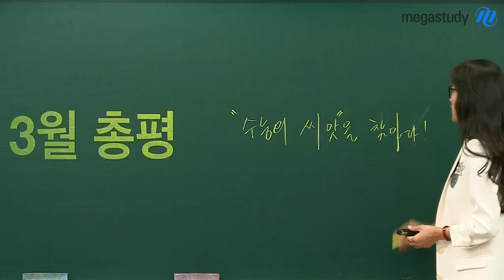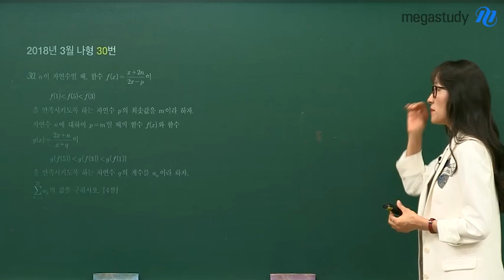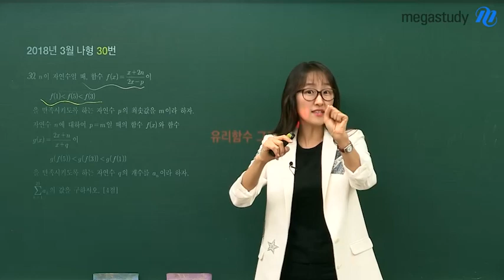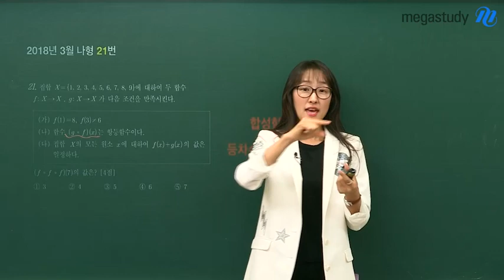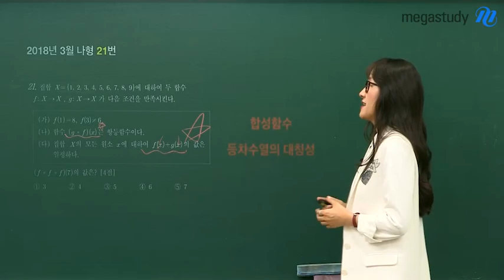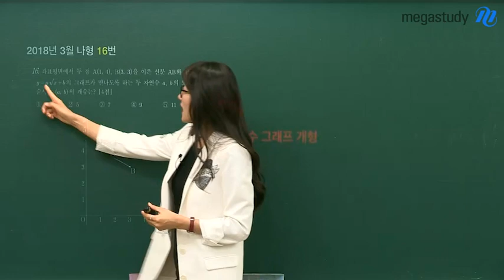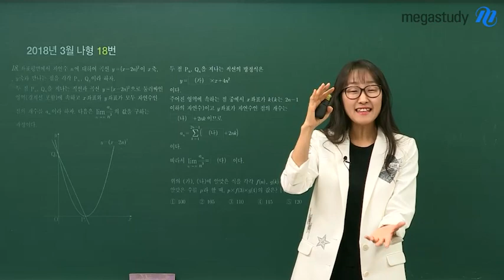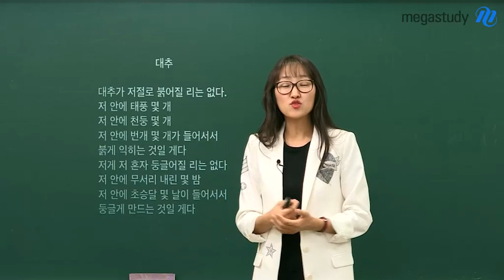[메가스터디] 수학 오르새쌤 - 2019학년도 3월 학력평가 총평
개념의 여왕 오르새선생님의 2019학년도 3월 학력평가 총평